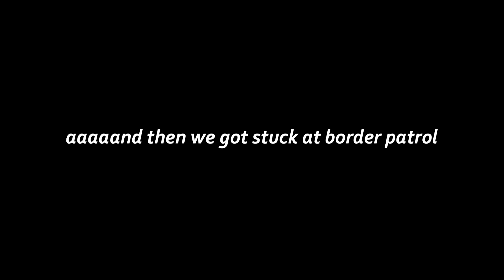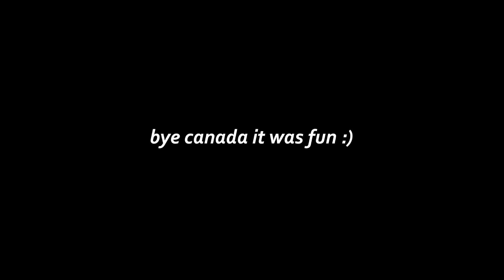TORONTO DAY 4: going home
it was so fun i hope i can go back soon